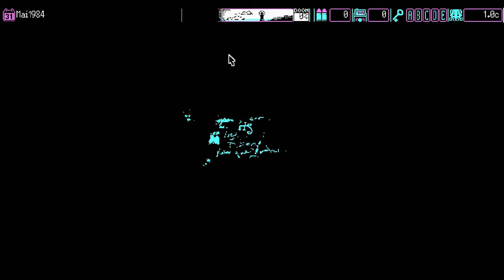World of Horror | Gameplay | deutsch | Switch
World of Horror ist ein 1-Bit (auf Wunsch 2-Bit) Roguelite-RPG-Abenteuer, inspiriert von Junji Ito und H.P. Lovecraft. Mitten in rundenbasierten Kämpfen und unerbittlichen Entscheidungen erlebe das stille kosmische Grauen von Shiokawa. Die Alten Götter erwachen und bahnen sich einen Weg zurück in eine Welt, die dem Wahnsinn verfällt. In Krankenhäusern, verlassenen Klassenzimmern, ruhigen Wohnungen und dunklen Wäldern stellen eigenartige Erscheinungen und unerklärliche Phänomene die geistige Gesundheit der Bewohner von Shiokawa auf eine Zerreißprobe. Sind dies Anzeichen chaotischer Vergeltung oder die Auswirkungen der Machenschaften von Wesen, die unsere Vorstellungskraft weit übersteigen?
Du magst den Kanal und willst unterstützen?